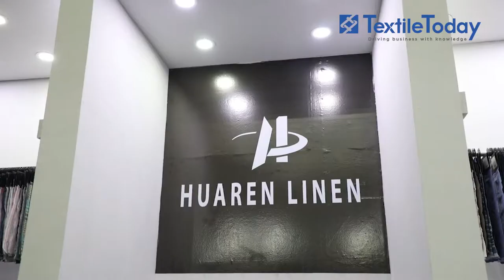Mir Shahed Chowdhury - Huaren Linen at TEXTECH 2018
Innovative industry opinion leader Mir Shahed Chowdhury, Managing Director of Huaren Linen Group, shared his opinion with Textile Today about Bangladesh textile industry at 1st day of 19th TexTech Expo 2018 at ICCB.